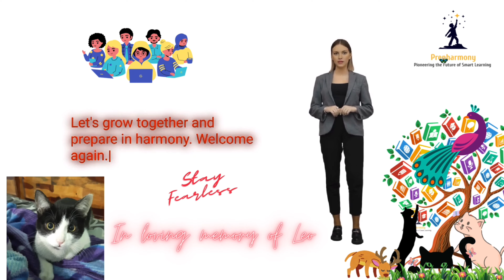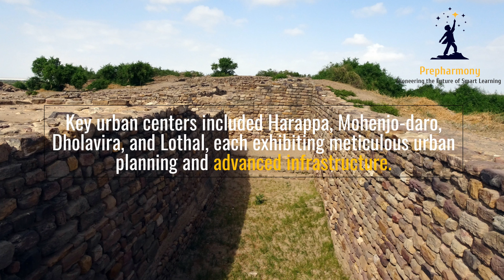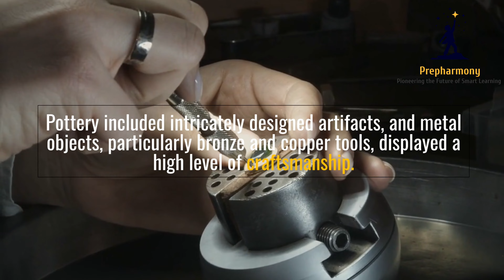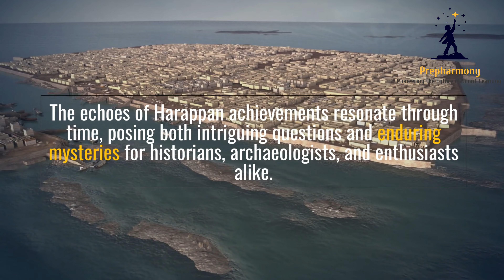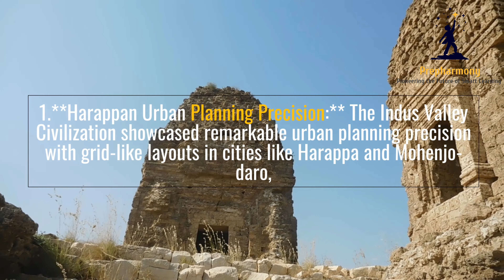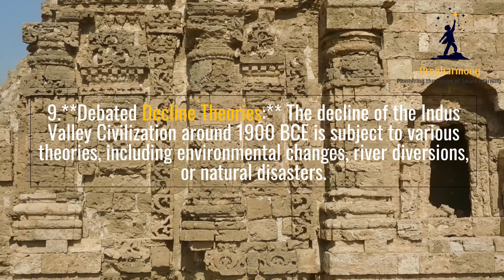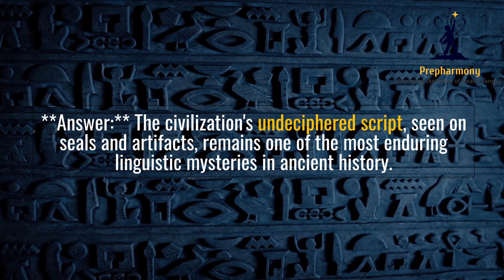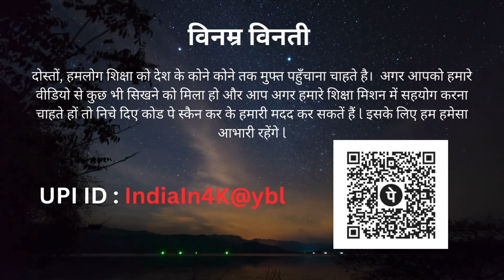Indus Valley civilisation |General studies |Indian history Chapter 15